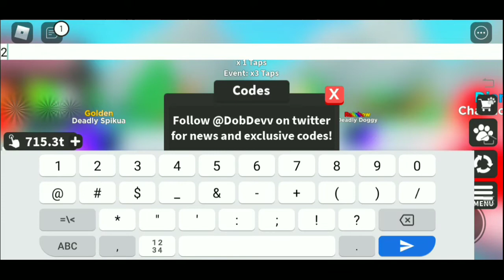All "New [ Mythical ] Update Working Codes 2020 in Roblox Tapping Mania